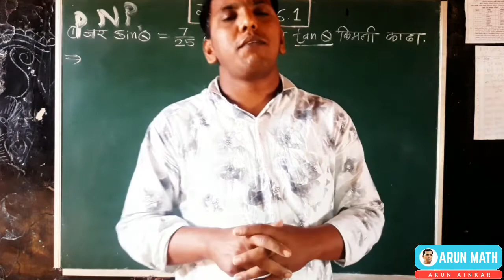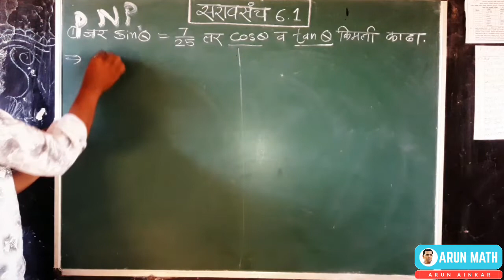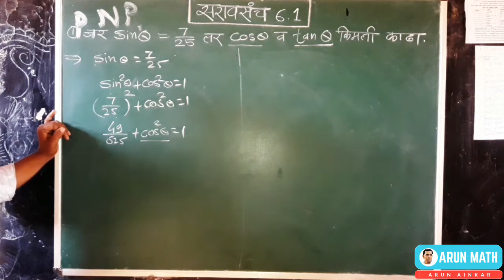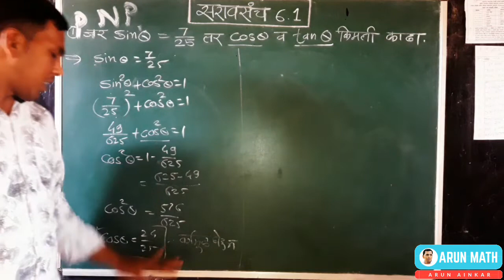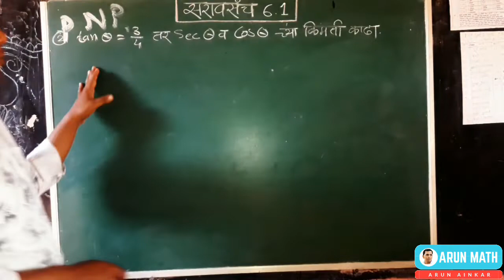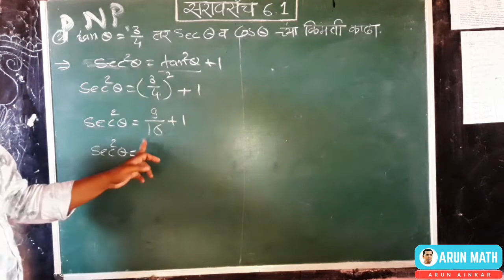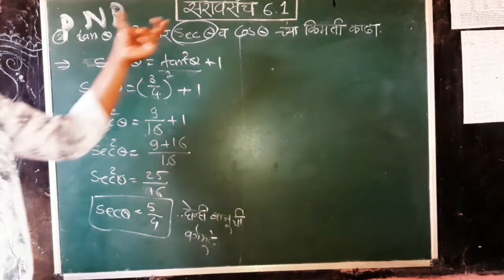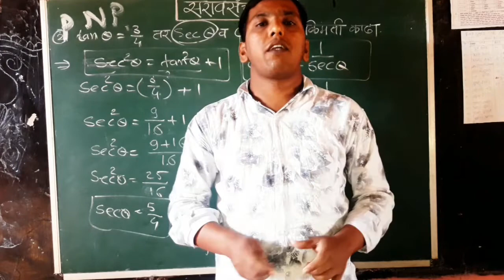इ. 10वी |गणित भाग- 2 |ञिकोणमिती | सरावसंच 6.1 | प्रश्न क्र 1 व 2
10th | Part -2| Trigonometry | Practice set 6.1 | Example 1 & 2